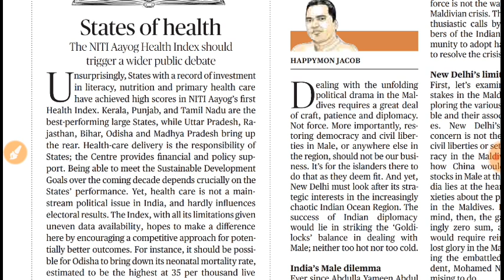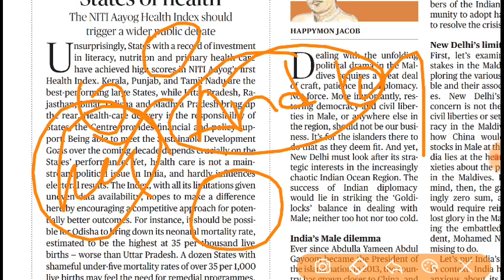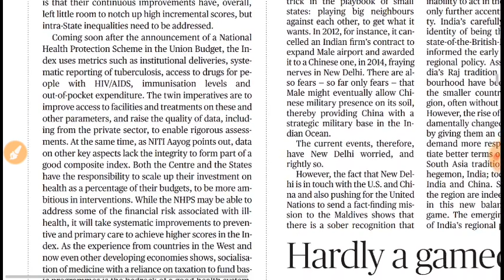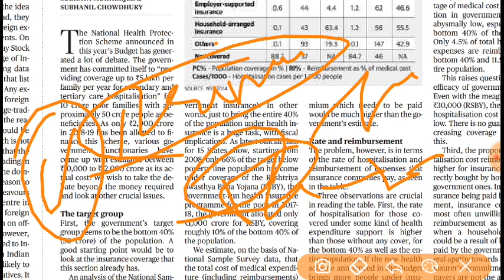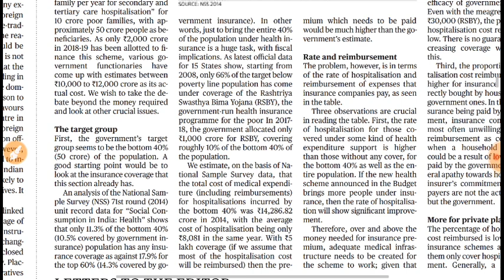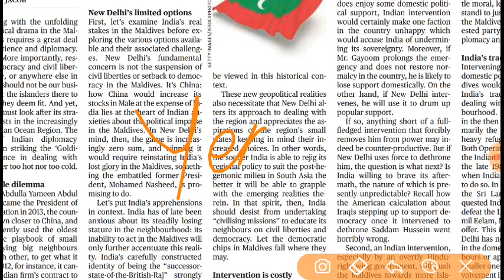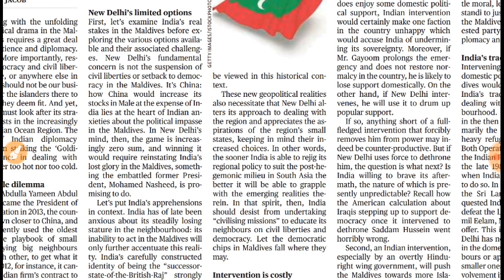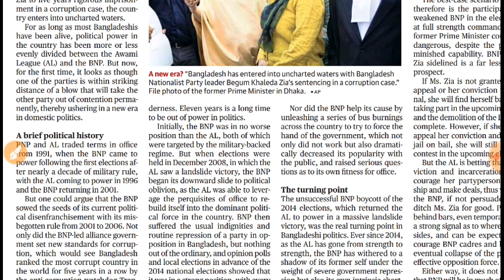12th February Hindu editorial Analysis in Tamil for UPSC and TNPSC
Health insurance in India
Health index by Niti 2018
Factors for calculation of health index
Competitive state
Maldives and INDIA
Bangladesh and India